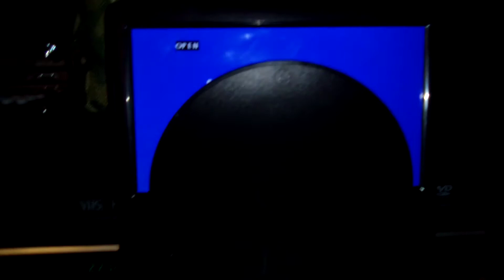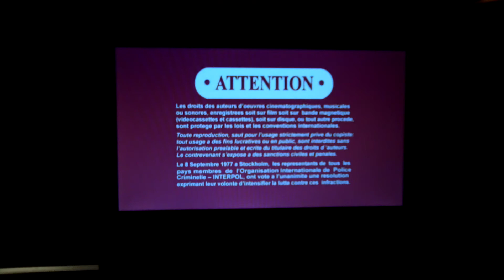Opening To The Amityville Horror (2005 Remake) 2005 DVD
Enjoy and Here's The Opening To The 2005 DVD Of The Amityville Horror (2005 Remake) Here's The Order NO COPYRIGHT FOR THIS VIDEO IS INTENDED!:

1. MGM DVD Logo

2. Privacy Is a Crime Promo

3. Into The Blue Trailer

4. Deuce Bigalow European Gigolo Trailer

5. Stealth Trailer

6. DVD Menu

7. MPAA Rating Screen

8. FBI Warning Screens

9. MGM Logo

10. Dimension Films Logo

11. Platinum Dunes Logo

12. Radar Pictures Logo

13. Start Of The Film.